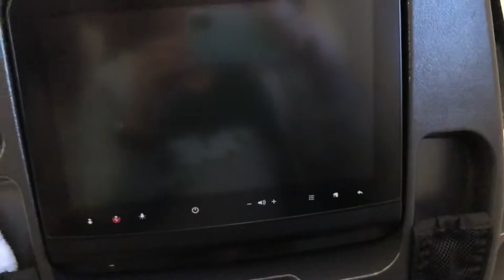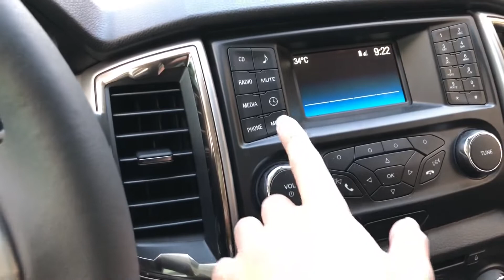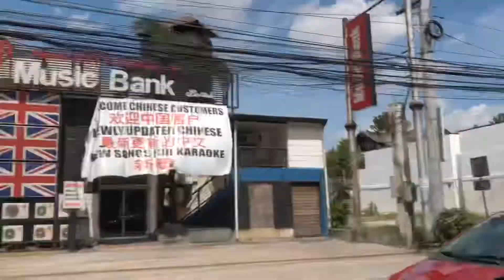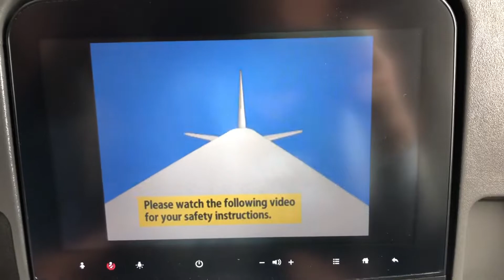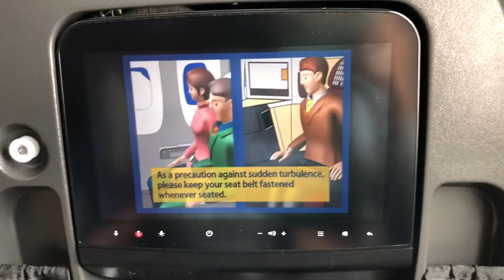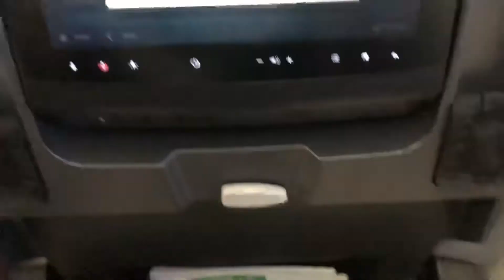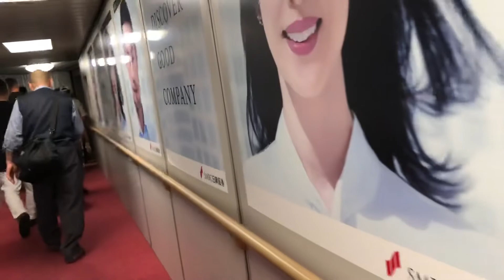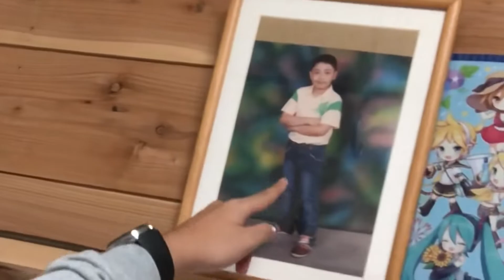FLIGHT TO JAPAN 2019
Welcome back to japan ,here we are with 28 days to spend and have fun!

so this video shows the complete trip to japan

Comment suggestions on what video to do next
Reviews
foodtasting
travel vlogging
tours
others.